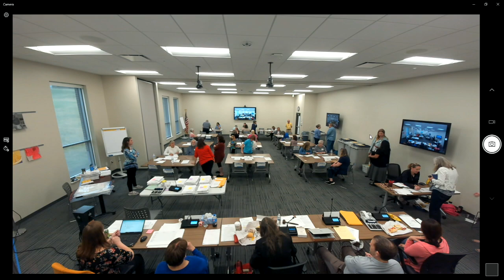Board of Canvassers Conduct Recount : (April 15, 2023) Day 2 Part 3